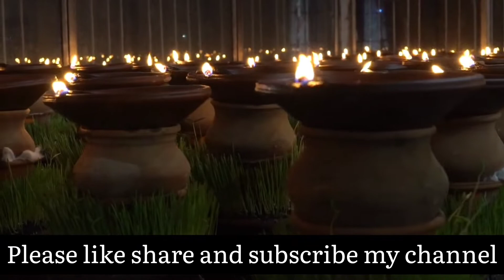विलायची वशीकरण | वशीकरण कसं करायचं | वशीकरण कसे करतात | वशीकरण मराठी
विलायची वशीकरण | वशीकरण कसं करायचं | वशीकरण कसे करावे | वशीकरण कसे करतात | वशीकरण मराठी | वशीकरण शत्रूचा नाश करण्यासाठी उपाय
वशिकरण मराठी
वशीकरण
वशीकरण मराठी
वशीकरण कसं करायचं
vashikaran
मुलगा होण्यासाठी काय करावे
nilam chikhalkar kubal
marathi vashikaran
mulga honyasathi upay in marathi
vashikaran marathi                           मुलगा होण्यासाठी कोणत्या दिवशी संबं..
वशीकरण मंत्र मराठी                            वशीकरण मंत्र
नवन्याला वश मध्ये कसे करायचे
वशीकरण तोडगा
nilam chikhalkar kubal vashik..
vashikaran mantra
डोळे दुखण्यावर उपाय
मराठी वशीकरण
marathi sex
वशीकरण कसे करायचे                             nilima chikhalkar
मुलगा होण्यासाठी उपाय
nakhe kadhi kadhavi
navryala vash karayche upay.
upay
vasikaran
बाईला वश कसे करावे
मुलगा होण्यासाठी
मुलगा होण्यासाठी कोणत्या कुशीवर झ...
मुलगा होण्यासाठी कोणत्या दिवशी संबं..
mulga honyasathi upay                      लग्न जमण्यासाठी उपाय
vashikaran marathi madhe
वशिकरन मराठी
nilima chikhalkar kubal
shiv creation
swami samarth
vashikaran in marathi
vashikaran totka                              देवधरात कोणते देव असावेत
वशीकरण वशीकरण
सेक्सी
aptychi pane
kamakhya devi vashikaran m.
kes kadhi kapave
only marathi channel
shatru nashak totke
shri swami samarth
swami samarth vashikaran m...
swatache ghar honyasathi up...  vashikaran mantra marathi
जुनाट खोकला घरगुती उपाय
तिला दुसरा नाद लागल्यावर बाईचा वशी...
नखे कोणत्या दिवशी कापावीत
पतीला वश करण्यासाठी उपाय
मुलगा होण्यासाठी काय खावे लागते
वशीकरण के आसान टोटके
वशीकरण टोटका
वाशीकरण
सेक्स
achanak dhan prapti ke upay  achanak dhan prapti mantra
akasmik dhan prapti mantra
khubsurat
lagn jamnyasathi upay
love rashifal
marathi
mulga honyasathi
mulga honyasathi kay karave
mulga honyasathi kontya kus..
om namah shivaya mantra pati vashikaran
patila vash karnyache upay
photo vashikaran
satru
vashikaran kaise kare
vashikaran kase karave in ma.
vashikaran mantra for love
इंद्रजाल मंत्र
इच्छा पूर्ण होण्यासाठी उपाय
कसं करायचं
नखे कधी काढावीत
नवन्याला आपल्या वश मध्ये कसं करायचं     पतल्या खाऊ घालून करायचं वरशीकरण
पोगी कशी पटवायची
मुलगा होण्यासाठी पाळीच्या कोणत्या द..
मुलीचे लग्न लवकर होण्यासाठी उपाय
वशीकरण उपाय
वशीकरण मंत्र मोहिनी
शत्रु का नाश करने के उपाय
स्त्री वशीकरण मराठी
स्वतःचे घर होण्यासाठी उपाय               ayurvedic marathi
bal se vashikaran kaise kare
dancer
disocal use
durga mata mantra
dushman ko sabak sikhane k..
elaichi se vashikaran kaise ka...
gharat paisa tikat nahi upay
iccha purn honyasathi upay         karave
khandobachi
lagn honyasathi upay in marat..
lagn lavkar honyasathi upay i...
lahan mulancha goshti
lal kitab
marathi aunty
marathi picture
marathi sex photo                         marathi totke
marathi vidya
mitti ka tel kaise banaen
mohini mantra vashikaran
mohini vashikaran
mohini yantra
mulga honyasathi upay dr bal.
navra baiko sexy
navra bayko bhandan upay
neelam chikhalkar
neelam chikhalkar kubal                             neha ashish tiwari
only marathi youtube channel
prem vashikaran
samarth
setru
sex vashikaran
shatru nash
shatru nashak upay                                shatru pida
shri swami samarth jai jai swa..
star pravah malika
totka for money
totka vashikaran
vashikaran 196
vashikaran episode 91
vashikaran kaise karen
vashikaran mahiti
vashikaran totke
vashikaran upay
vashikaran vashikaran
असली वशीकरण
आजीबाईचा बटवा
आदिनाथ
एम सी मध्ये वशीकरण कसं करायचं प...
कथा
करायचं
कल्याण मटका
काळी जादू
किराणा होलसेल मार्केट                             क्यूकी इतना
गुप्त
घर लवकर होण्यासाठी उपाय
जायफळ टोटके
जुन्या कपडজ्यपासून वस्तू
झवताना
डोळे दुखणे
तुरटी चे फायदे
पत्नी मनोरमा देवी मंत्र
पोरगी कशी पटावी
प्रिन्सला वशीकरण करायचे माझ्या पिया.        मराठी
मारण मंत्र
मुलगा
मुलगा होण्यासाठी काय खावे
मुलगा होण्यासाठी कितव्या दिवशी संबं..
लग्न जमत नसेल तर उपाय
लग्नासाठी उपाय
लाजवंती
वधू वर सूचक केंद्र
वशिकरण                                                         वशीकरण मंत्र असली
वशीकरण मंत्र मराठी मध्ये
वषीकरण
शत्रु नाश मंत्र
शत्रु नाशक मंत्र
शत्रु पासून कसे वाचायचे ते उपाय सांगा
शत्रूचा नाश कसा करावा
शत्रूसाठी तोडगा
सेक्स शिकायचं
सेक्सी आंघोळ                                         सेक्सी आंघोळ करताना
सेक्सी शत्रू साठी नवीन तोडगा
स्टेटस
हर हर महादेव मराठी मूवी
हा हा हा हा हा हा हा                                      Thanks For Wathching This Video 🙏🙏